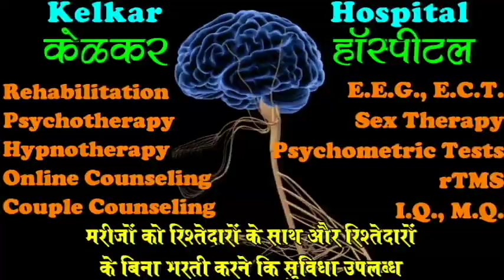Bad odor of mouth - obsession - Dr. Kelkar Psychiatrist Sexologist Hypnotherapist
Bad odor of mouth  obsession to some patients, medically known as halitosis, is a common problem. Bad breath is usually simple and preventable. Bad odor of mouth obsession to some patient, Dietary factors as well as tobacco and alcohol use may all be factors in causing bad breath. Bad odor, Poor oral hygiene, gum disease, tooth decay, or mouth infections can also be causes of halitosis.
 Psychiatrist
 Hypnotherapist
 Psychotherapist,
 De-addiction Specialist
 Sexologist

     3 )Kelkar Hospital Channel